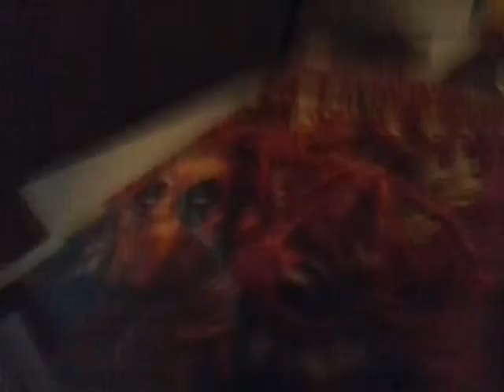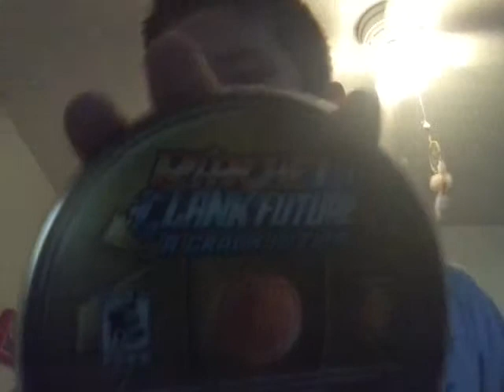I have a ps3